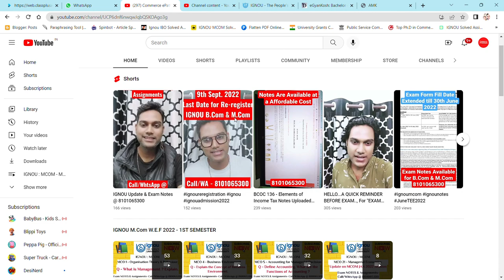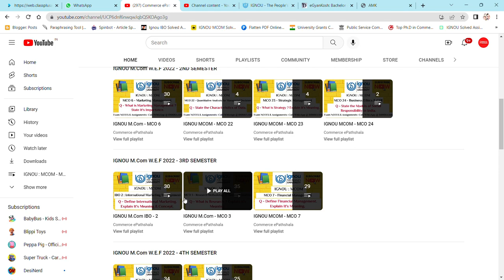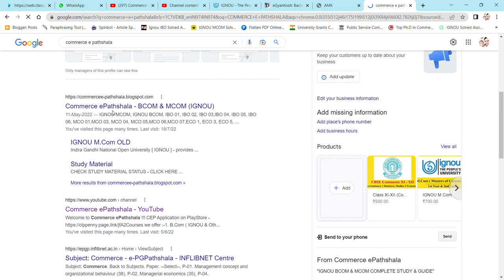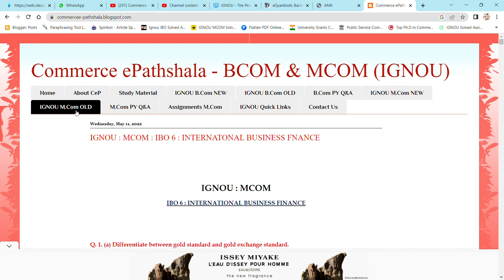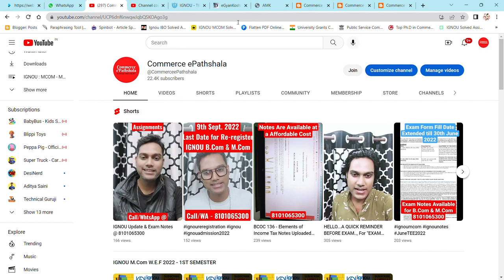HOW TO SECURE 70-80% MARS IN IGNOU MCOM & BCOM EXAMINATION ?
Commerce ePathshala